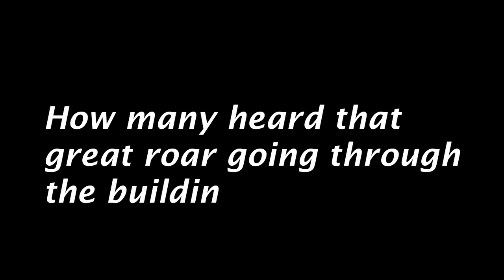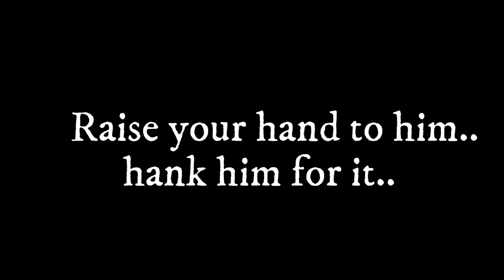Does God heal?